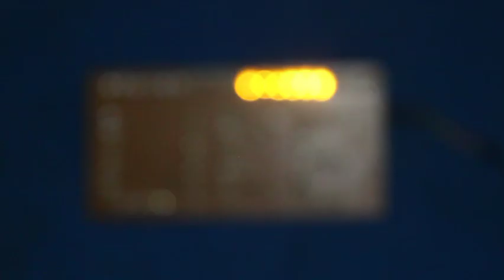Lampu Led biasa pakai modul lampu led running bisa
Untuk lampu led bisa pakai modul lampu running bagus sekali seperti nya @TinganHamada86
kelitan warna warni mantap teman teman
Semua penjelasan ada di video
TERIMA KASIH